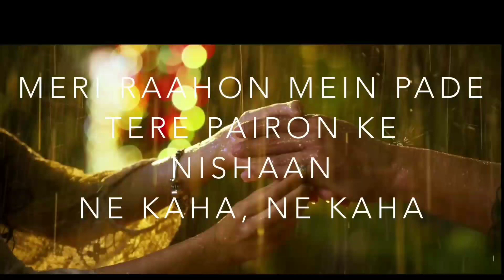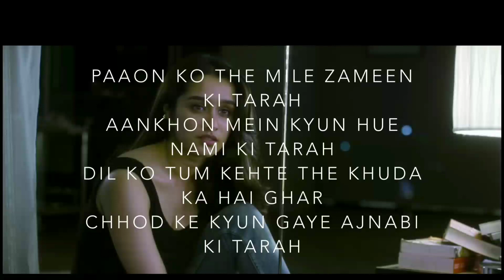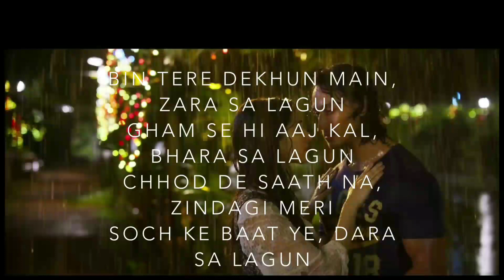Agar Tu Hota Song Lyrics, Baaghi, Ankit Tiwari